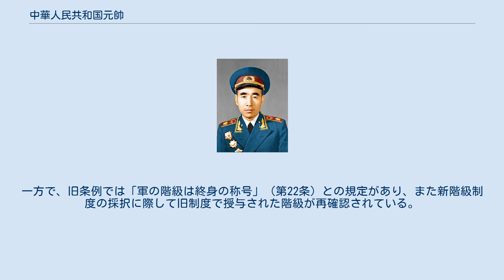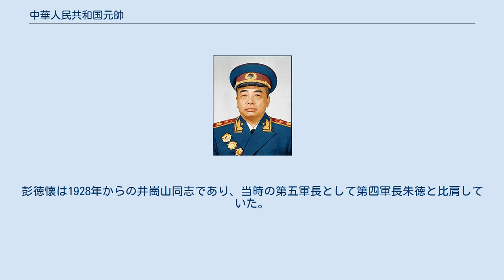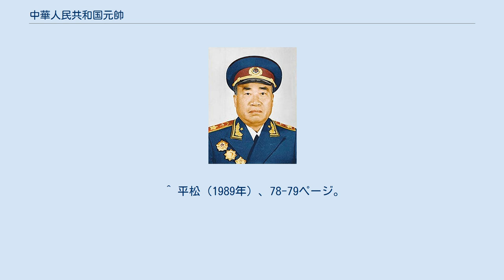中華人民共和国元帥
階級章（肩章） 中華人民共和国元帥（ちゅうかじんみんきょうわこくげんすい）は中国人民解放軍の階級の一。
1955年から1965年までの間、中華人民共和国大元帥の下、大将の上に置かれた。
中華人民共和国の建国後、日中戦争および国共内戦において多大な貢献をなした中国共産党の軍事指導者に授与された。
 階級章（肩章）は、金地に銀色の大きな五角星1個と、その上に国章を配したもので、ソ連邦元帥の階級章に影響を受けている。
 共和国元帥の階級は1955年2月8日、第1期全国人民代表大会常務委員会第6回会議において「中国人民解放軍将校服務条例」が可決され、解放軍に階級制度が導入された際に設けられた。
同条例では「人民の武装力を建設・領導し、あるいは戦時軍団の作戦を領導し、卓越した勲功を立てた高級将官に授与する」（第9条）と規定され、また「全国人民代表大会常務委員会の决定を経て、中華人民共和国主席命令により授予される」（第18条5項）とされた。
 同年9月23日、第1期全人代常務委員会第22回会議の決定により、10名の軍人が同時に任官した。
9月27日には、北京中南海懐仁堂において授与式典が挙行され、毛沢東国家主席から元帥階級と勲章が授与された。
 しかし、文化大革命直前の1965年5月、遊撃戦争を主体とする毛沢東軍事路線への転換により、階級制度は廃止された。
その後1988年に階級制度が復活するが、元帥の階級は設けられなかった。
これは「平和な時期と戦争の時期とは異なる考慮がなされる」と説明され、元帥は戦時の階級とされたためであり、廃止されたまま現在にいたっている。
一方で、旧条例では「軍の階級は終身の称号」（第22条）との規定があり、また新階級制度の採択に際して旧制度で授与された階級が再確認されている。
 1955年、次の10名が同時に任官し、彼らは合わせて十大元帥と呼ばれる。
全員、一級八一勲章、一級独立自由勲章および一級解放勲章を受勲している。
朱徳と林彪と(劉伯承)と賀竜と陳毅と(葉剣英)は1927年8月の南昌起義参加者であり、()以外は井崗山同志である。
羅栄桓は同年9月の秋収起義参加者で井崗山同志である。
徐向前と聶栄臻は同年12月の広州起義参加者である。
彭徳懐は1928年からの井崗山同志であり、当時の第五軍長として第四軍長朱徳と比肩していた。
十名いずれも中華ソヴィエト共和国に参画している。
 岩波新書『中国近現代史』によると、「五大元帥」というものが存在する。
この書物によると、その1人は聶栄臻とされているが、他の4人が誰であるかは不明である。
 ^ 中国人民解放軍軍官服役条例 （中国語） ^ 全国人民代表大会常務委員会関於授予中華人民共和国元帥軍銜的決議 （中国語） ^ 中国人民解放軍軍銜制 （中国語） ^ 平松（1989年）、66ページ。
 ^ 平松（1989年）、78ページ。
 ^ 平松（1989年）、78-79ページ。
 ^ 1989年、徐向前と聶栄臻は元帥の称号を付されて報道されている。
平松（1989年）、86ページ・註(6)。
 ^ 小島・丸山（1986年）、255ページ。
 ^ 「五大元帥」が「十人の中の序列としての上位五人」であるならば、その五人に聶栄臻が入ることは朱徳を筆頭とする上記の表の序列と大きく異なることになる。
なお、「陳毅が死去した後の毛沢東最晩年の時期に解放軍で地位を維持していた五人」ならば、朱徳、劉伯承、徐向前、聶栄臻、葉剣英が該当する。